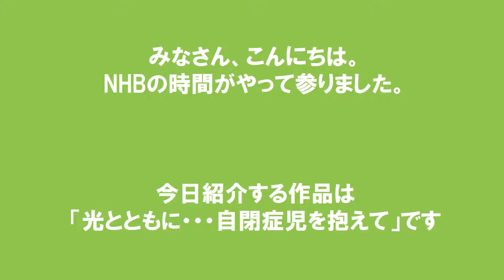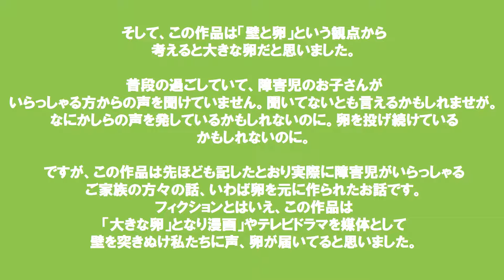NHB 「光とともに...」の紹介